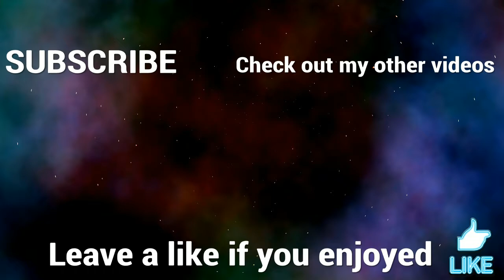INSANE SUPPLY DROP OPENING | COD WW2